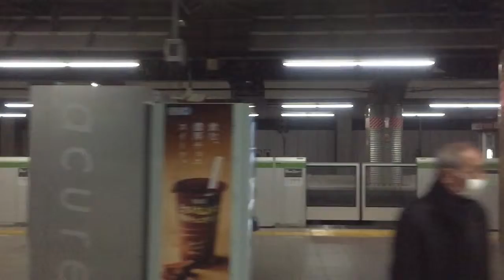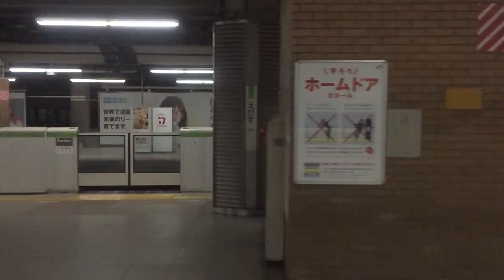木村拓哉・乃木坂46ほか【超スロー映像 2015/12/31】速報! 今週の恵比寿駅ビルボード広告（外回り乗車）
Billboard TOKYO - Ebisu HOT 100 Graphics（Dec. 31, 2015）

速報! 今週の恵比寿駅ビルボード広告（2015年12月31日）
※外回りの山手線内から、内回り方向を撮影しています。
Billboard TOKYO - Ebisu HOT Graphics（Dec. 31, 2015）
※iPhone6 Pluseによるスロー映像です。